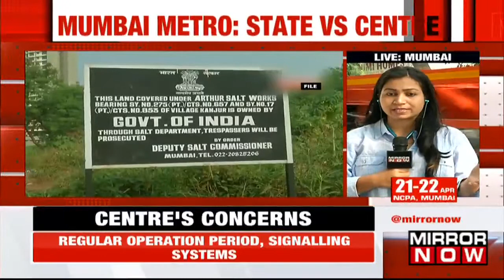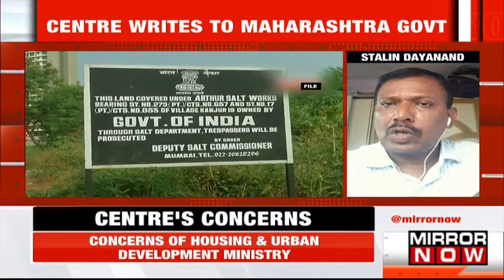Bombay HC Chides Centre And State Over Mumbai Metro Carshed | Latest English News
The bench headed by the chief justice said, “every day costs are escalating. After all, we cannot forget it is our (people’s) money." The letter recorded the technical difficulties expressed by Delhi Metro which plays a part in the building of Mumbai Metro. The bench of chief justice Dipankar Datta and justice Girish Kulkarni said to Mumbai Metropolitan Region Development Authority and then can discuss the compensation issue.